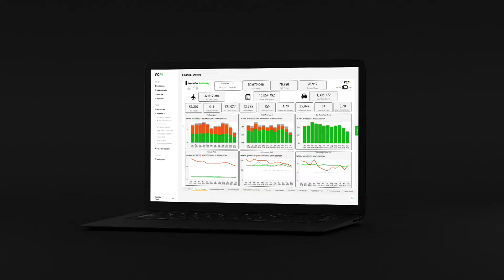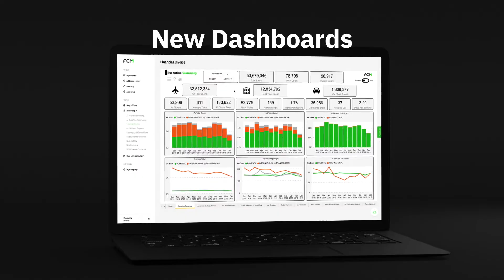FCM Reporting - Power BI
If you want to improve your travel programmes, you’re going to need some data first. Data is what paints a picture of your travel management habits. The secrets to where you’re overspending, which travel policies are falling short, how you can improve safety and where you can save time and money are all hidden in your travel data.

Our reporting and analytics team has the expertise to interpret and translate your data into savings, improvements, and travel-wide benefits. Get on-demand reporting and detailed overviews of your travel activity, reservations and financial expenditure.

Let us take a deep dive into your travel management data and pull up actionable insights that will lead to big results.